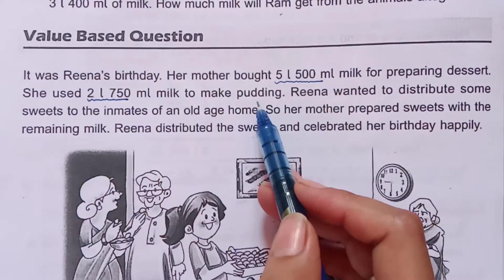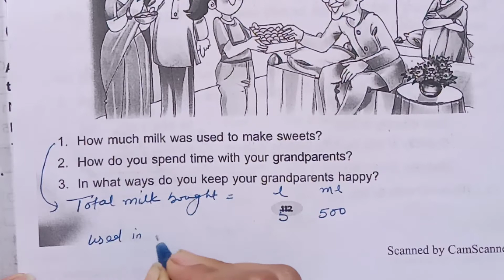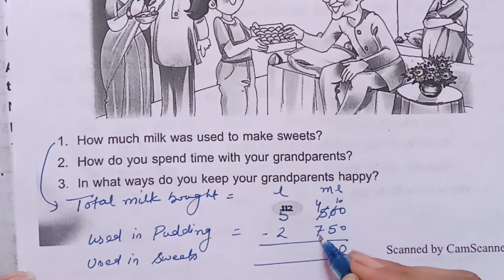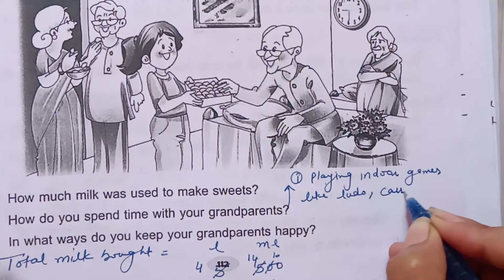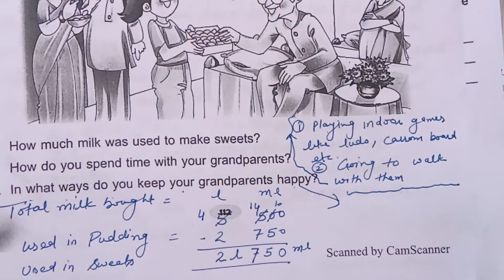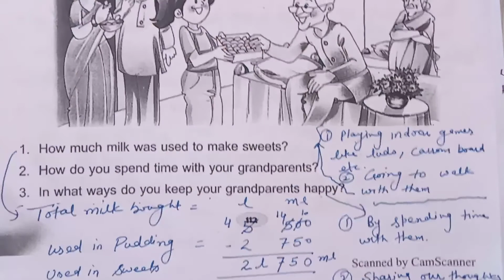value based question of chapter capacity for class 3/ch-10/capacity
value based question of capacity for class 3.